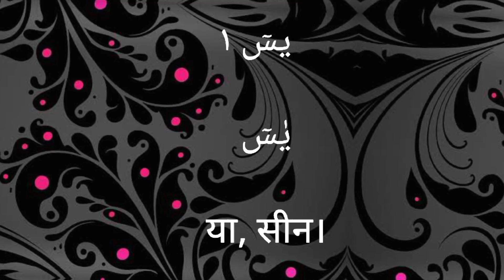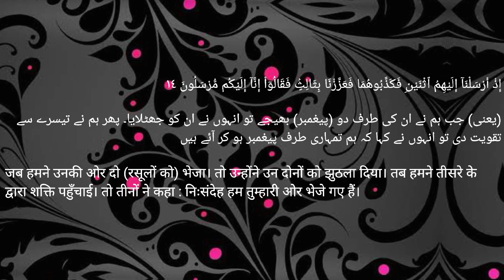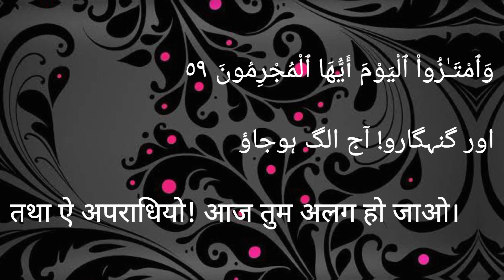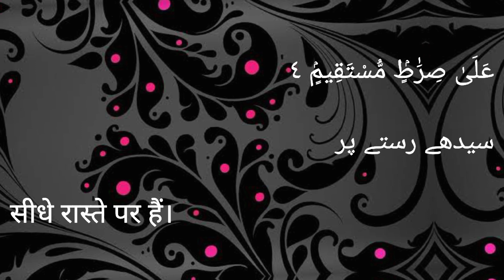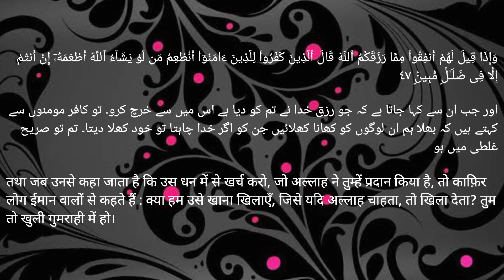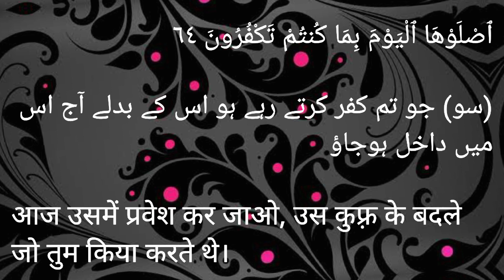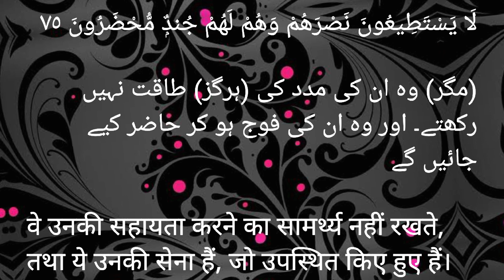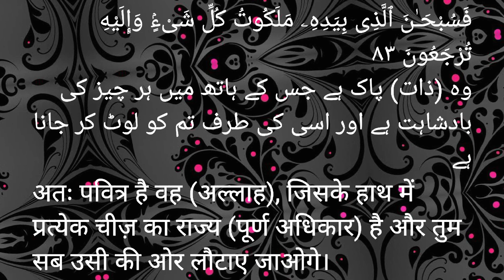Quran With Hindi Urdu Arabic Subtitles | Quran Religious Recitation | HD | Visual Quran | Yasin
Quran Tarjuma Tilawat
Quran Tilawat Tarjuma